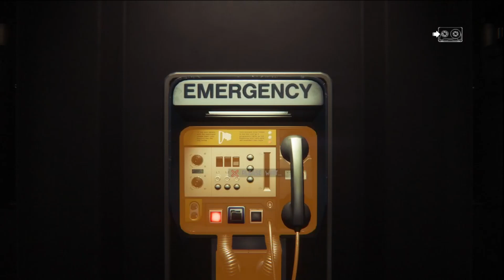Alien Isolation | Episode 9 | Narrans Plays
FLASHBACKS AND LORE!